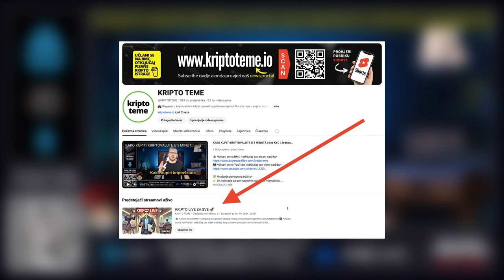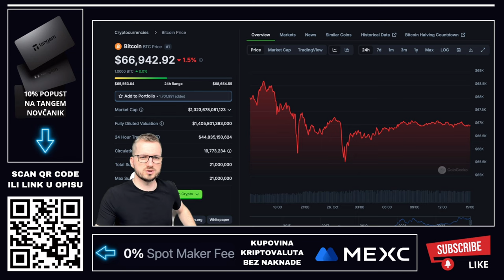PANIKA NA TRŽIŠTU! Hoće li Bitcoin PASTI? 🔥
📢 *Panika na tržištu! Što se događa s Bitcoinom?*
Tržište kriptovaluta prolazi kroz turbulentne trenutke, a panika raste među investitorima! 😱 U ovom videu analiziramo moguće scenarije i pitamo se: hoće li Bitcoin pasti? Ako si zabrinut za budućnost Bitcoina i želiš saznati što očekivati do 2025. godine, ovaj video ti donosi sve važne informacije i predviđanja o kretanju cijene. 🎢

💬 *Podijeli svoje mišljenje ispod*  - Misliš li da je ovo početak velikog pada ili prilika za novi rast?

*Sigurnost vaših kriptovaluta*
kriptovalute držite na sigurnom COLD walletu, ne na aplikacijama ili karticama. Saznajte zašto je sigurnost na prvom mjestu i kako možete zaštititi svoje ulaganje.

📚 *Knjige na prodaju*
Dostupne kripto knjige "Kripto istraga" i "Kripto abeceda". Saznaj sve o kriptovalutama kroz naše jedinstvene knjige

Sadržaj na ovom kanalu je isključivo informativnog i zabavnog karaktera. Ne predstavlja financijski savjet. Uvijek provjerite zakonitost ulaganja i potražite stručni savjet prije donošenja bilo kakve odluke.